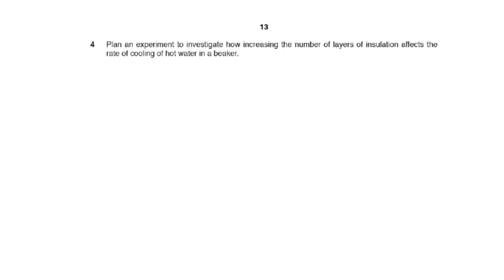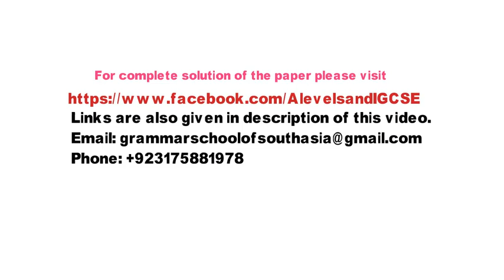Solution of Physics Paper 6 ATP 2017 May June 0625/63 Cambridge IGCSE (ALA)